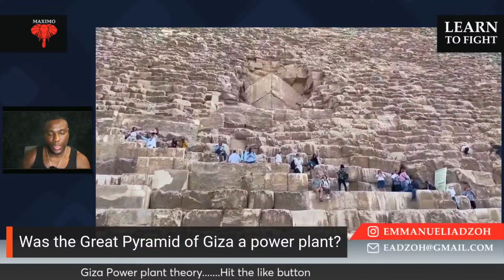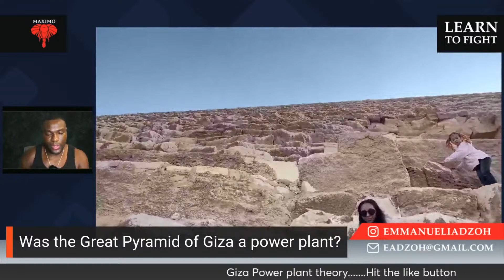Was the Great Egyptian Pyramids Hydrogen Power Plant?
The ancient Egyptian pyramids are some of the most fascinating structures in the world. Built over 4,500 years ago, they were constructed with incredible precision and engineering skill that still amazes us today. While many theories have been proposed about how they were built, some researchers believe that the pyramids may have been more than just tombs for pharaohs. They may have also been part of a sophisticated power grid that harnessed hydrogen as a fuel and transmitted electricity wirelessly through obelisks. Limestone encases the stacked Aswan-granite beams comprising the stacked chambers. Note the locations of the Connecting and Vyses's passages. Figure 4. The Great Pyramid has all of the components and tell-tale signs of once having served as a direct-current (DC) power-generating station.